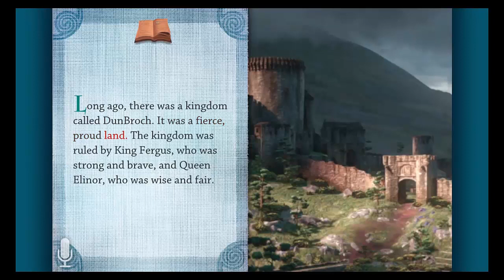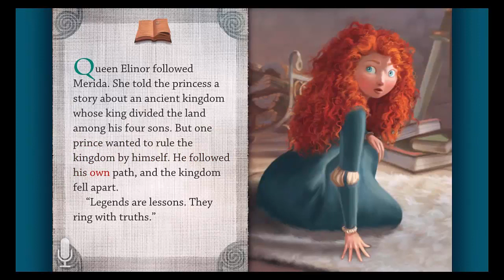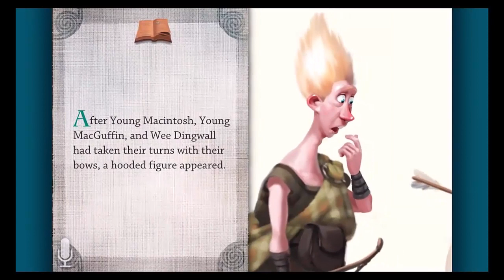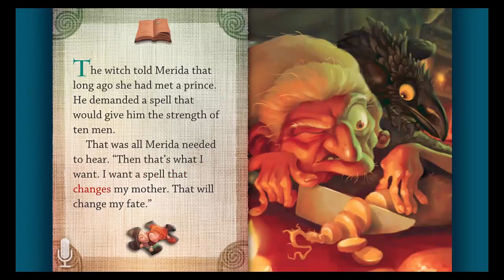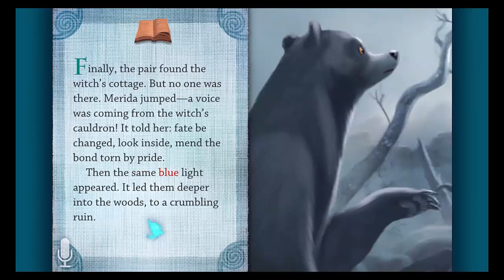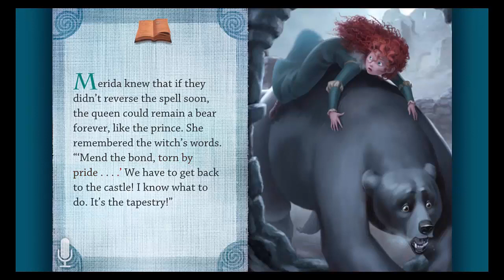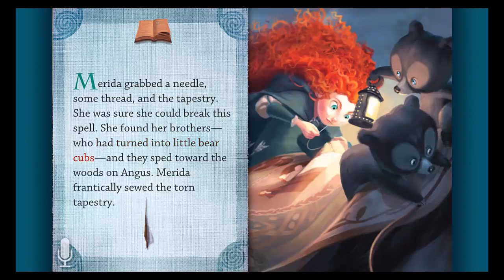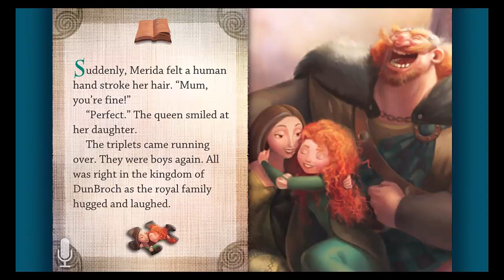디즈니영화 - 7.메리다와 마법의 숲 Brave - Princess of DunBroch 영어동화책 따라읽기 [잠자기전 영어스토리북10분 듣기/읽기/눈감고듣기]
[Hello, ABC]
디즈니영화 - 7.메리다와 마법의 숲 Brave - Princess of DunBroch 영어동화책 따라읽기

1. 하루 10분 아이와 함께 영어 스토리북을 읽어주세요. 소리내어 읽는것이 핵심포인트입니다. 아이와 교류하고 함께 즐거운 시간이 되도록 노력해주세요. 이 시간이 스트레스가 되는것은  추천드리지 않아요.

2. 내용을 굳이 파악하려고 하지 마세요. 그저 상상만으로 충분합니다. 이러한 경험은 나중에 필요할때 쉽게 롱텀메모리로 전환되는 즉 기억력을 증진시키는 중요한 역할을 하게 됩니다.

3. 제목은 아이와 함께 알아보고 시작하세요. 되도록 아이가 좋아하는 글을 읽으시는것을 추천드립니다.